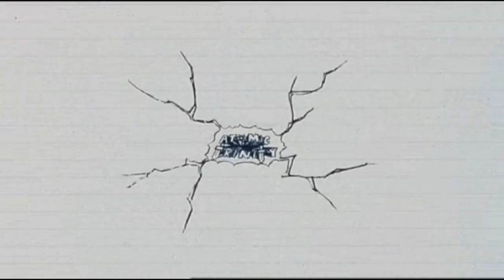The Dangerous Lives of Altar Boys (2002) - Movie Review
The Dangerous Lives of Altar Boys  is a character-driven story delivered by an exceptionally talented cast.